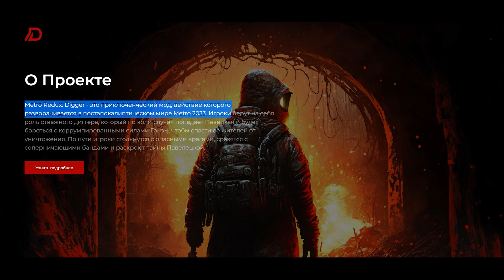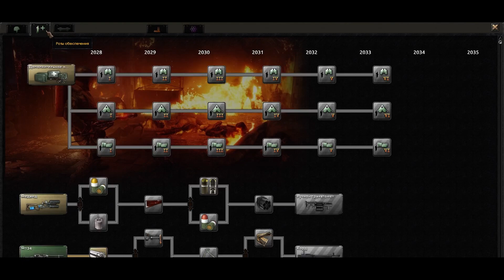МЕТРО 2033 — САМЫЕ НЕОБЫЧНЫЕ ИГРЫ и МОДЫ / ВСЕЛЕННАЯ METRO (METRO 2033 GENESIS, DIGGER и ДРУГИЕ)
► В данном видео мы поговорим о самых необычных проектах по вселенной «МЕТРО 2033», чего только фанаты не придумали. Стратегии (Metro 2033 Genesis), перенос мира игры на другие движки (Alone in Windstorm, Metrocraft) и даже визуальные новеллы аля Бесконечное лето.